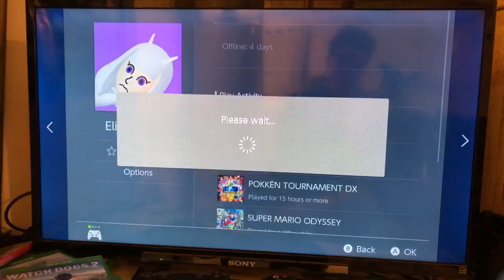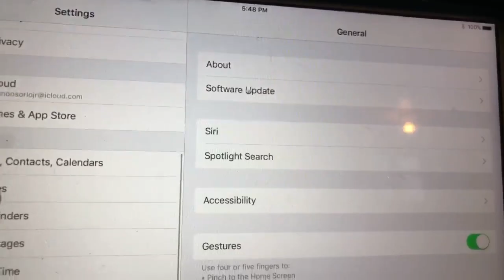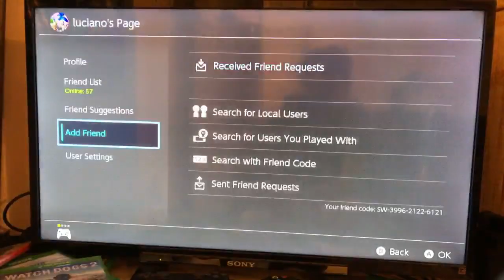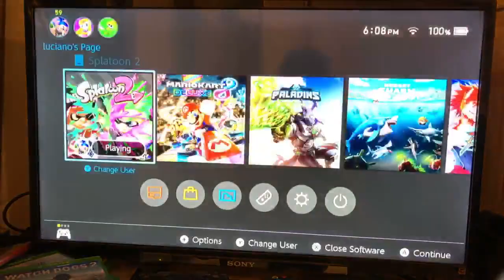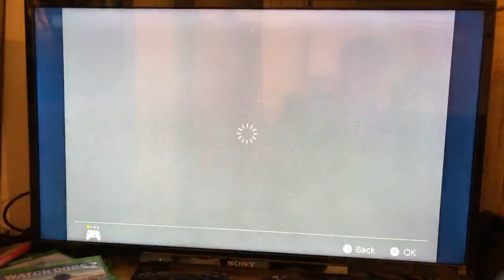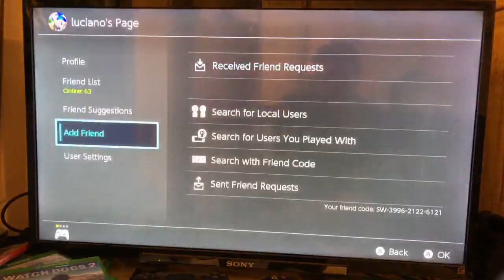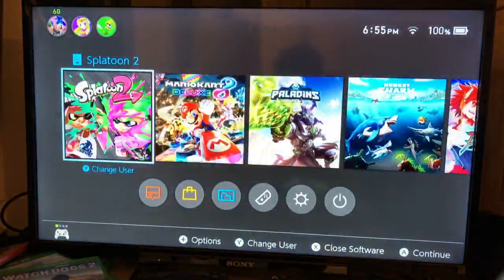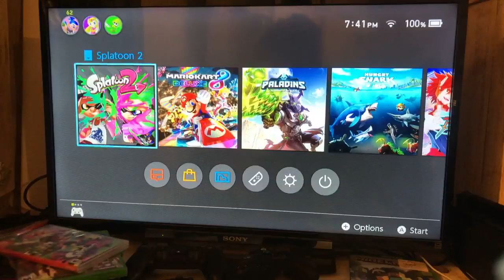Splatoon 2 gameplay live with my viewers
Here we go playing splatoon 2 with my viewers if anyone wants to play my friend code is 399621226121.My discord servers are Luciano#8873 and Lucianogamez#7380.